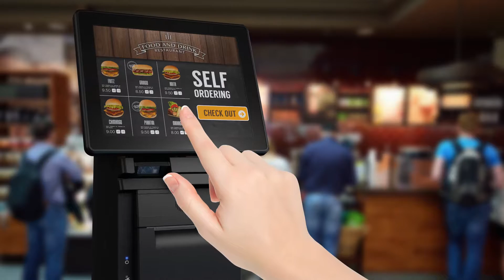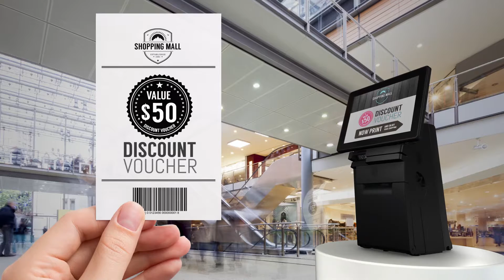PosiflexオールインワンPOS HS-3500シリーズ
オールインワンPOS HS-3500シリーズはコンパクトなうえ多様な機能を持ち合わせています。HS-3500シリーズはコンパクトなためカウンタースペースでも設置が出来ます。HS-3500シリーズはプリンターの機構部を数分で簡単に交換が出来るので、稼働ロスを最小限に抑えることが出来ます。10インチ、12インチ、14インチタッチモニターは、小売店などの狭い環境で使用できるので置く場所を選びません。